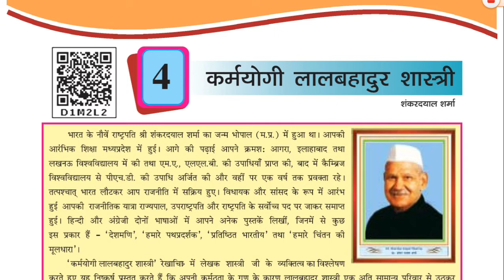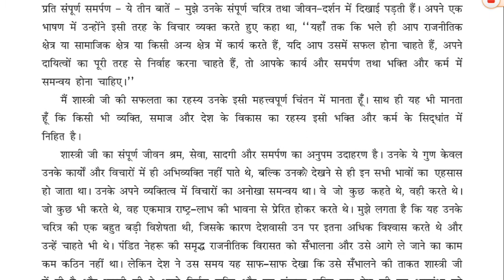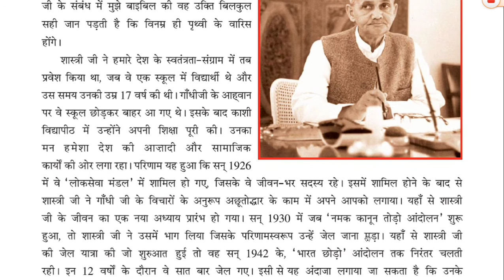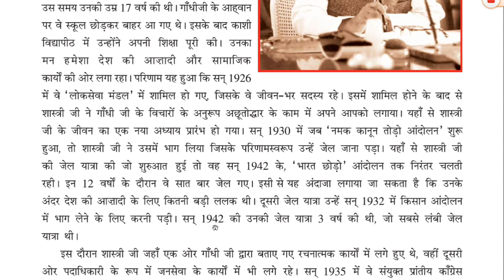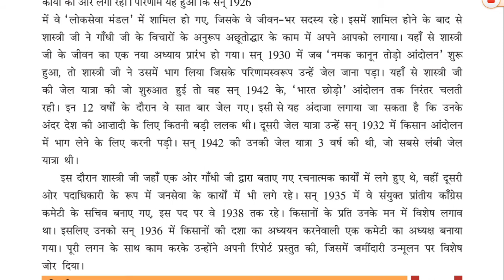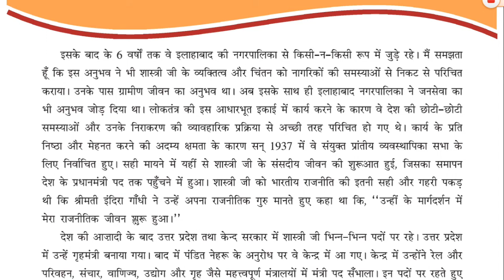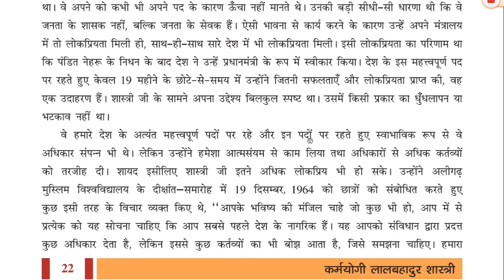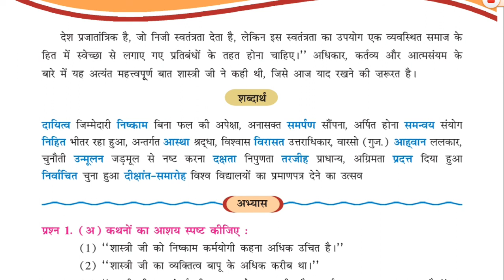ધોરણ-૮, હિન્દી, ch-4, ભાગ-2